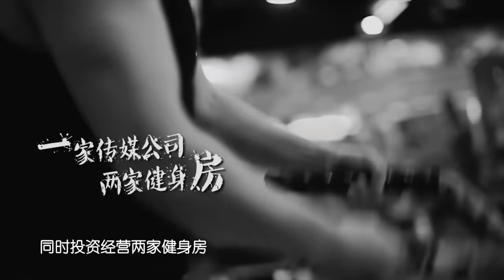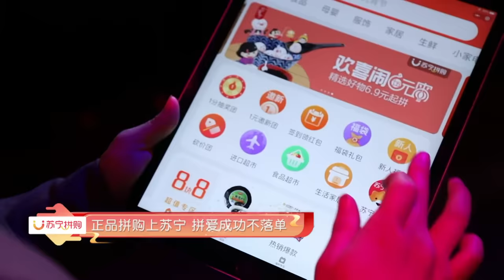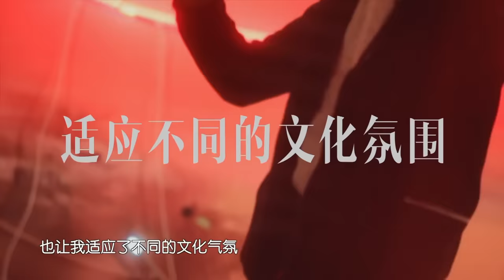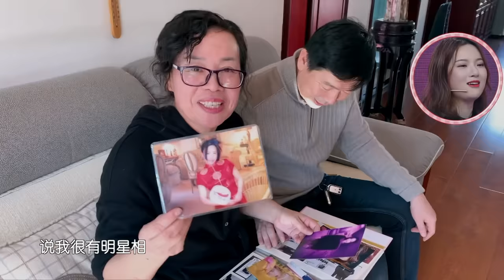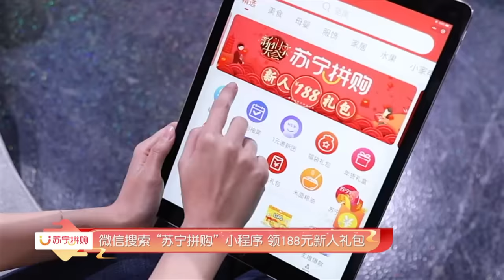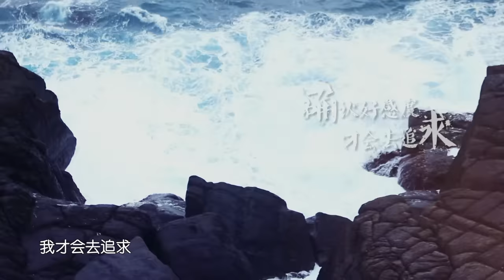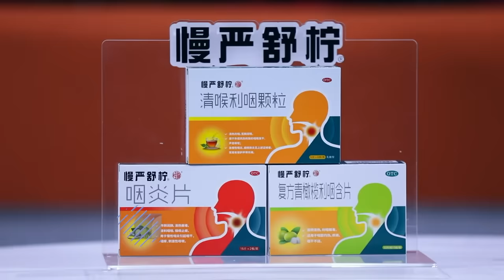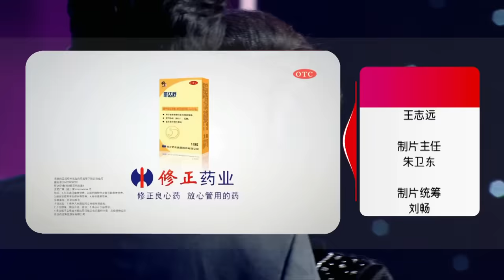新相亲大会 EP8 迎11年单恋痴情男 为“抢”女婿节目秒变“K歌大会” 190303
《新相亲大会》让双方父母同时坐镇第一现场，“您的亲家还有5秒抵达战场”。这一设计，为相亲家庭提供了更加开放、透明的“观点碰撞空间”。据悉，节目还将为父母开放“特权”，在儿女进行选择之前，父母在看到6组家庭后，可以先秘密选择“心动家庭”。